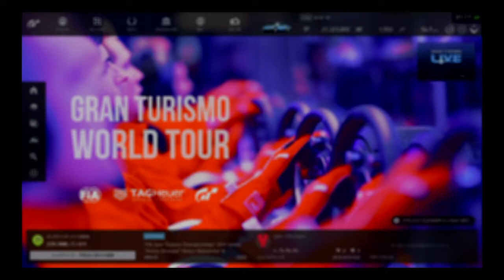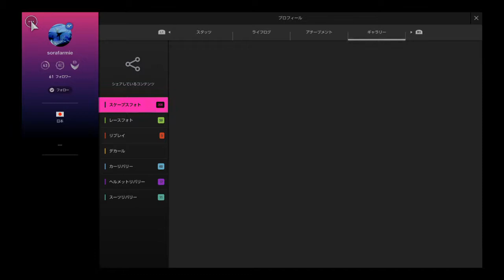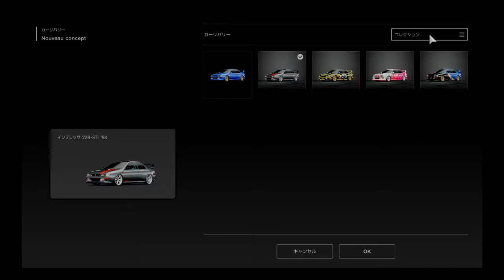グランツーリスモ®ＳＰＯＲＴ_20191019015855